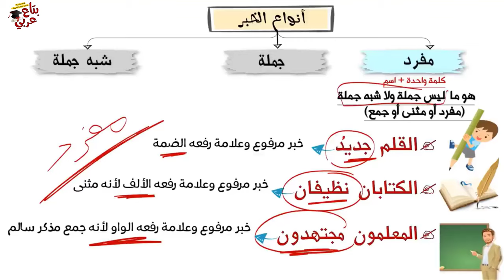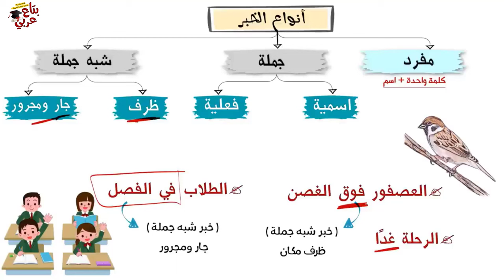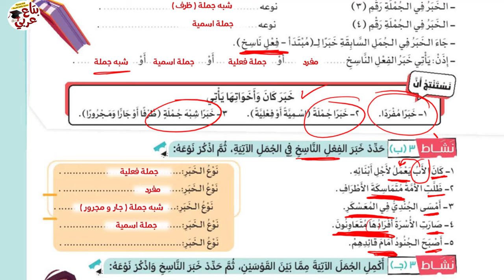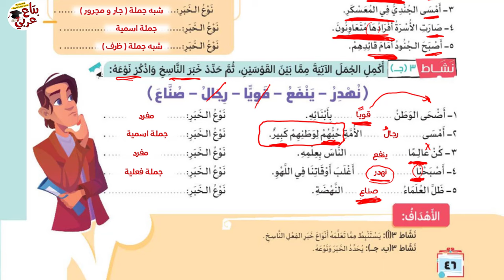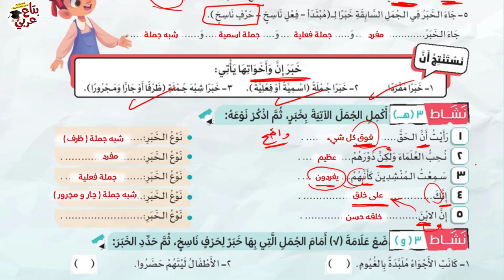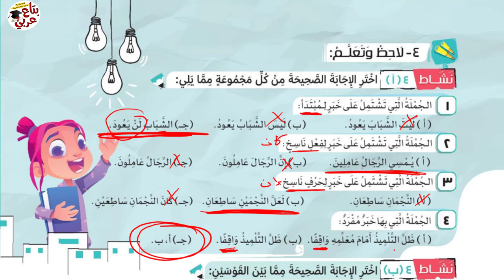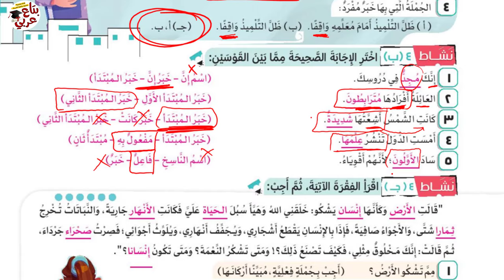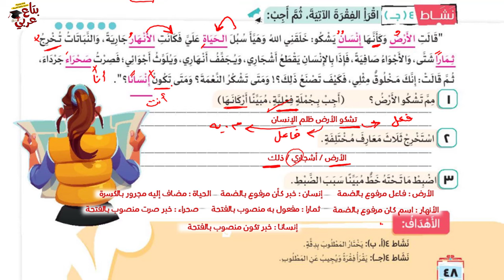أنواع الخبر وحل تدريبات ص 46/47/48 الصف السادس الترم الثاني